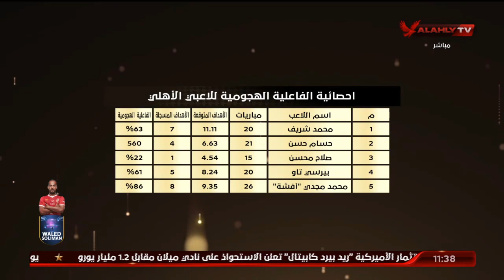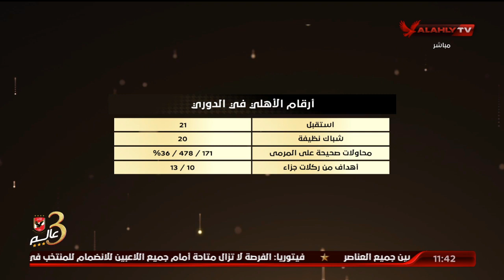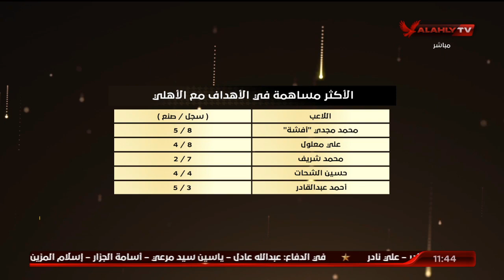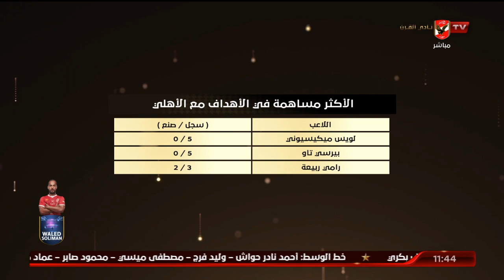ايمن جلبيرتو ومحمد جمال وتحليل فني ورقمي لمشوار الأهلي واللاعبين بالدوري بعد انتهاء الموسم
ايمن جلبيرتو ومحمد جمال وتحليل فني ورقمي لمشوار الأهلي واللاعبين بالدوري بعد انتهاء الموسم | البيت الكبير